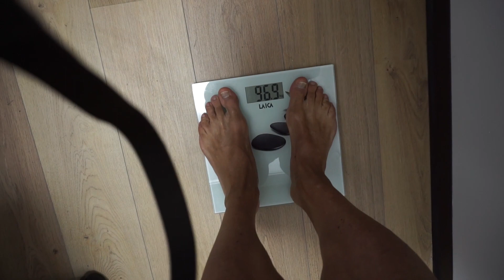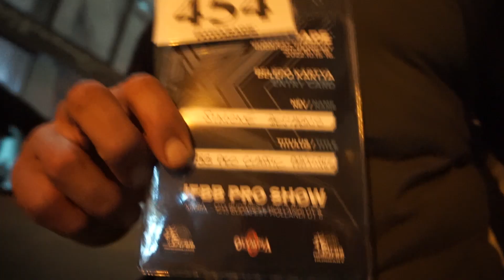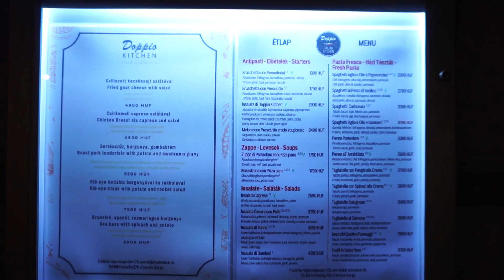Competizione Ifbb Pro Legue Budapest | Vlog Simone Bestagno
In questo video vi porto con me alla competizione Ifbb Pro Legue a Budapest.
Vi mostro i retroscena di questa mia ultima preparazione e questa volta almeno, ho avuto un "feedback" da parte dei giudici...

Se ti è piaciuto lascia un commento e metti like

Hai il coraggio di cambiare vita e vederti allo specchio come hai sempre voluto?